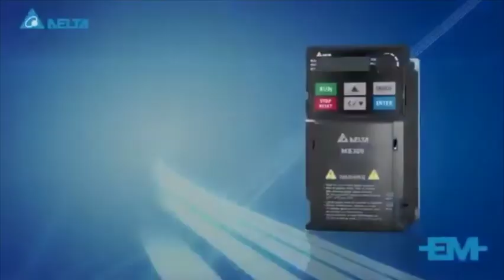4IR-based skills development maps way forward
With continuous improvements in technology, there is a need for concurrent upskilling across all sectors, especially as the reality of the Fourth Industrial Revolution (4IR) has set in locally.